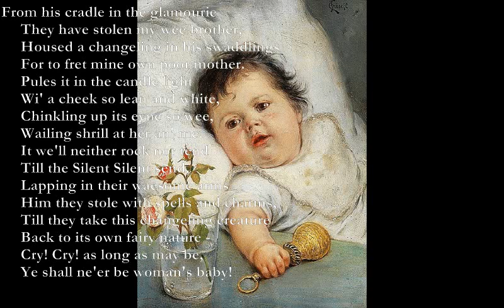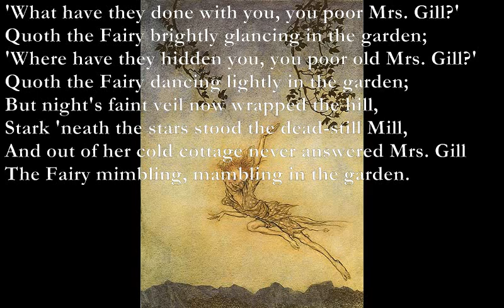Peak and Puke/The Mocking Fairy [DE LA MARE poems set to music]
Peak And Puke

Am
From his cradle in the glamourie
E7
     They have stolen my wee brother,
Am
     Housed a changeling in his swaddlings
Bm/A
     For to fret mine own poor mother.
C/A
     Pules it in the candle light
Gm7
     Wi' a cheek so lean and white,
Bb
     Chinkling up its eyne so wee,
E7
     Wailing shrill at her an' me.
    Am
 It we'll neither rock nor tend
   E7
  Till the Silent Silent send,
  Am
   Lapping in their waesome arms
  Bm/A
   Him they stole with spells and charms,
C/A Gm7
     Till they take this changeling creature
    C/A Gm7
 Back to its own fairy nature -
Bb F
     Cry! Cry! as long as may be,
Bb E7
     Ye shall ne'er be woman's baby!

Bm/A: x0443x
C/A: x0555x

The Mocking Fairy - Poem by Walter de la Mare

Em D
'Won't you look out of your window, Mrs. Gill?'
G Am
Quoth the Fairy, nidding, nodding in the garden;
' Em D
Can't you look out of your window, Mrs. Gill?'
G Am
Quoth the Fairy, laughing softly in the garden;
Bm Am
But the air was still, the cherry boughs were still,
Bm E7
And the ivy-tod neath the empty sill,
Dm7 E7
And never from her window looked out Mrs. Gill
Am D7 Am
On the Fairy shrilly mocking in the garden.

'What have they done with you, you poor Mrs. Gill?'
Quoth the Fairy brightly glancing in the garden;
'Where have they hidden you, you poor old Mrs. Gill?'
Quoth the Fairy dancing lightly in the garden;
But night's faint veil now wrapped the hill,
Stark 'neath the stars stood the dead-still Mill,
And out of her cold cottage never answered Mrs. Gill
The Fairy mimbling, mambling in the garden.